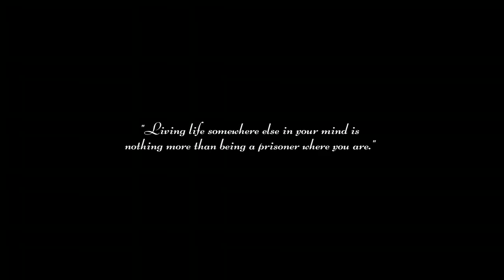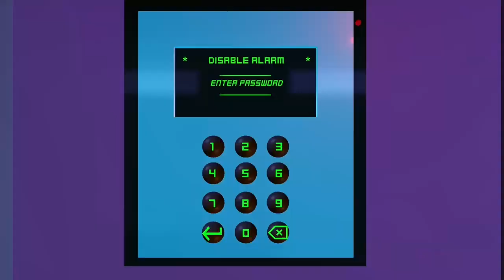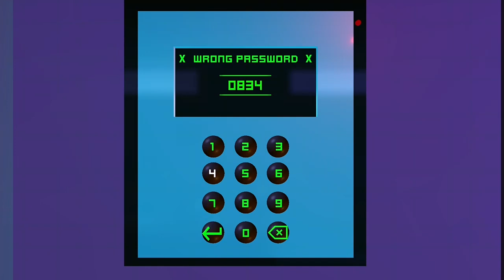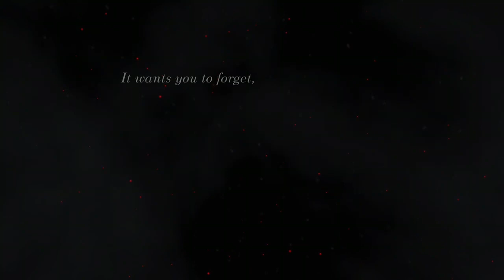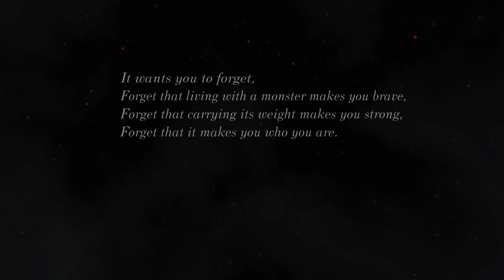Korosensei Sensei is that you!? || Fractured Minds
Previously recorded live on Twitch.